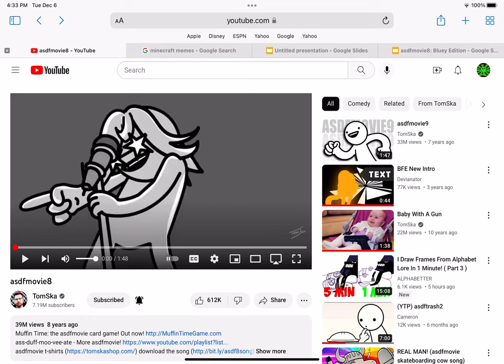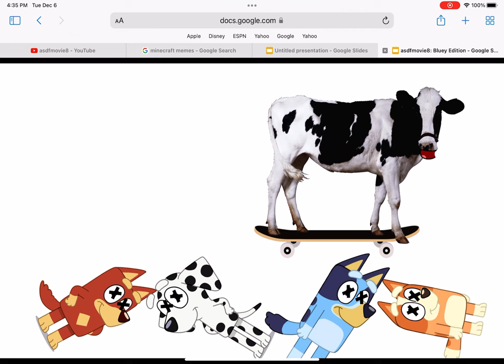asdfmovie8: Bluey Edition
Episode 8

Credits in the end of the video